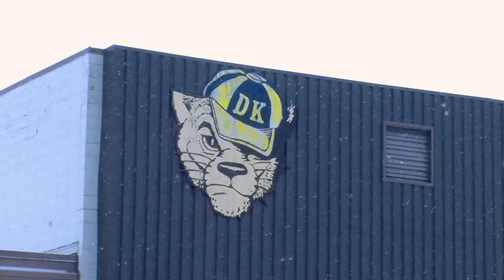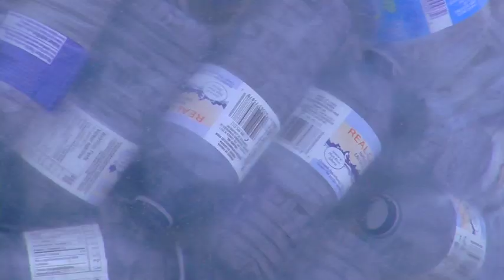DR. KEARNEY BOTTLE DRIVE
Dr. Kearney Middle School students will be hosting a bottle drive for a special field trip.

CJDC's Lochlyn Girash Bevan reports students are working on raising money for a trip to the stratford festival in Ontario.